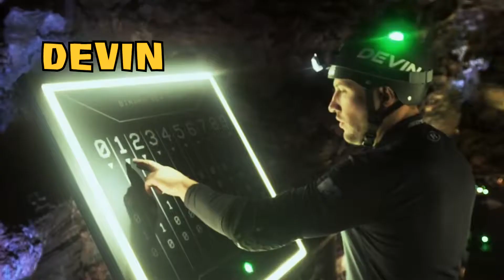The Challenge: Double Agents but with a Survivor style Intro